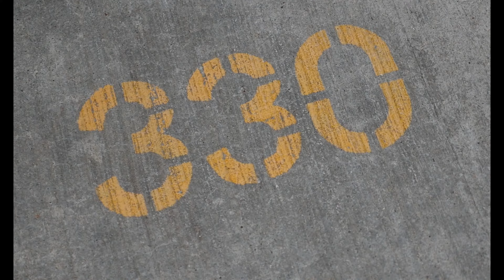Young Chip - Wings/Incarcerated (Official Music Video)